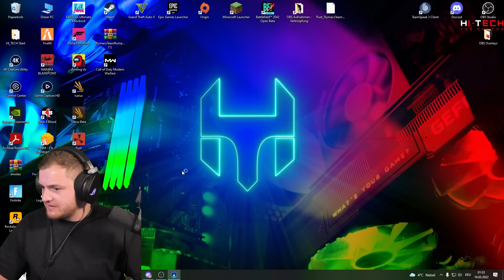🤗🤩 BESTES SPIEL - BESTE UNTERHALTUNG! | Core Keeper Folge 6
Moin Leute Trymacs hier, ihr habts euch gewünscht und ihr sollt es bekommen: Core Keeper in der Lang Version!

Viel Spaß!

• Twitch (Livestream fast täglich ab 18/19 Uhr!)